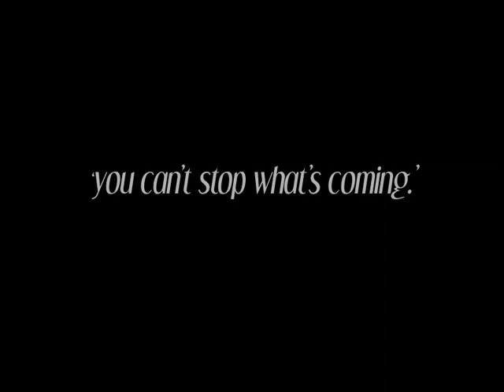Endless Nights EP Trailer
Trailer for V - Endless Nights EP, to be released in 2013.